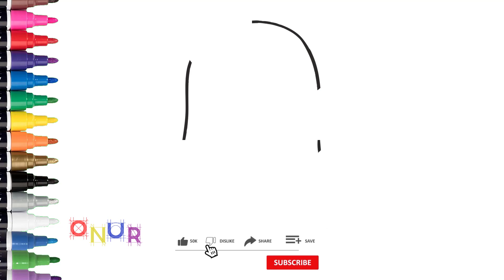How To Draw And Coloring Dave the Minion Minions Stuart the Minion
How To Draw Minion, Colorful Minion Drawing for Kids, Step by Step Easy Tutorial. In this video, we will be creating a step-by-step easy drawing Minion for kids and coloring it. This is a Minion Drawing Video for Kids’. Learn how to Draw Minion Easy. In my channel you will learn how to draw. This is step-by-step guide will teach you how to draw your own drawing.
Follow these steps to make your drawing skills absolutely awesome Simple Easy Minion Drawing. Follow these steps to make your drawing skills absolutely awesome.